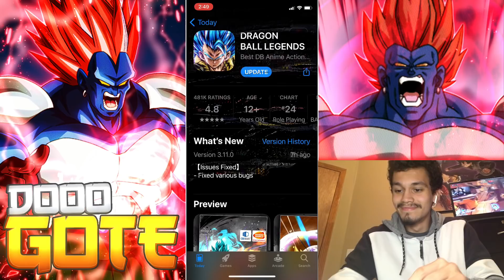Dragon Ball Legends- THE ZENKAI ANDROIDS NEED! FUSION 13 SOLOS ALL HIS OPPONENTS!!!